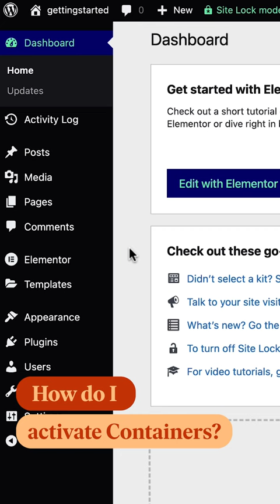Elementor Flexbox Containers 📦 What you need to know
Aviva explains how Flexbox containers can benefit your website, and how to make a smooth transition from sections to containers on your Elementor website.